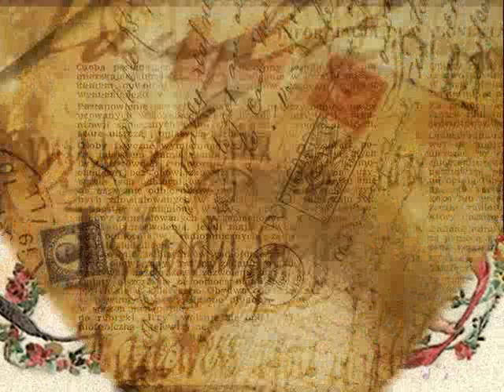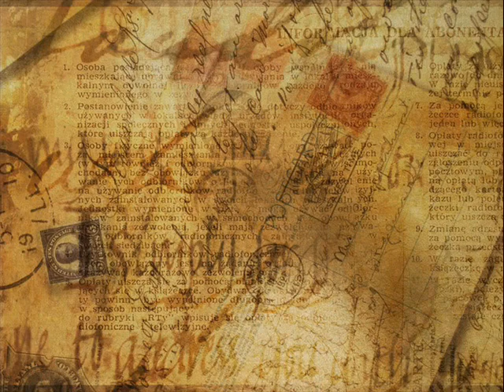FAMOUS GHOST DATING SITE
A dating site for ghosts brings Marquis De Sade, Einstein, Henry the VIII & Fred Astaire. Lily,a disembodied spirit, posts her infrared photo floating down the stairs with write up " I am in sabbatical in a church attic"